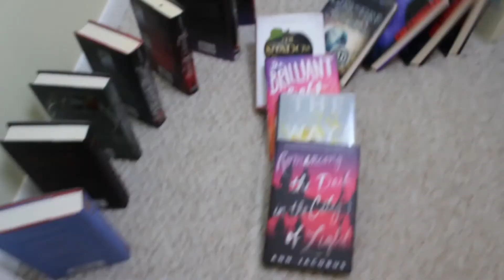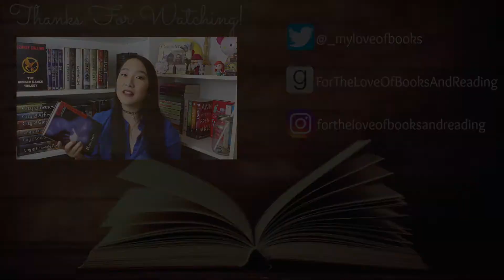BOOKTUBE-A-THON 2016 | Day 1: BOOK DOMINOES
Sorry I'm so late, guys, but better late than never! This was really frustrating to do LOL. And of course, because I was in a hurry to film this video, I forgot to do my reading update LOL. I'm currently reading The Wrath and the Dawn at night and during the day I am reading Fahrenheit 451. I am halfway through both :)